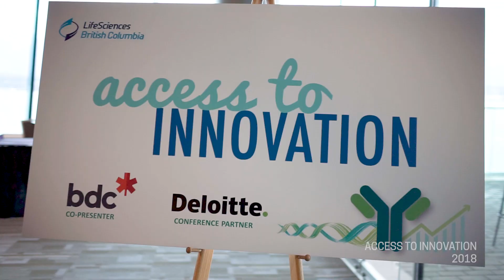David McGovern - Access to Innovation 2019